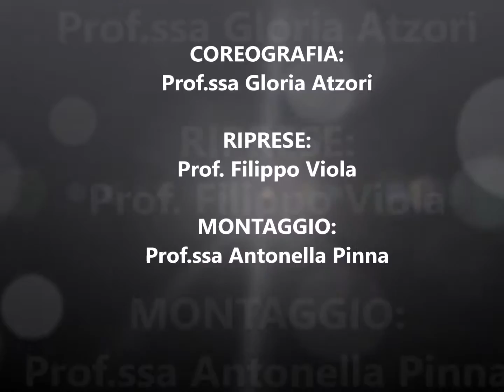DANZA DEI ROBOT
HourOfCode2016 1A - sperimentazione Scientis
grazie ragazzi!